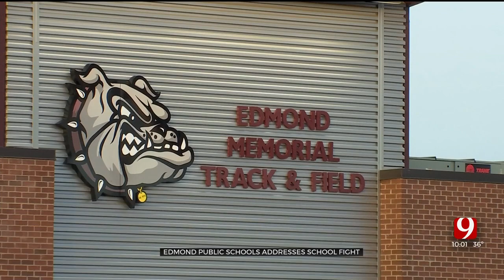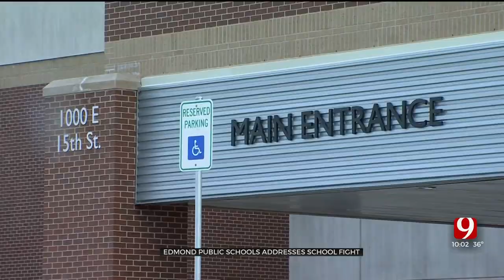Edmond Public Schools Address Fight That Happened In Edmond Memorial Restroom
A fight that happened in a restroom in October at Edmond Memorial High School has spurred questions from parents and a state official.